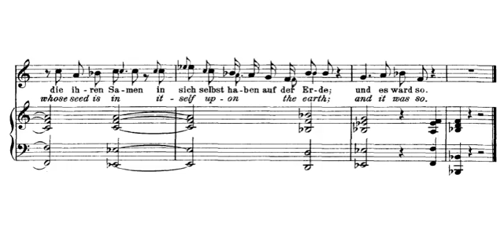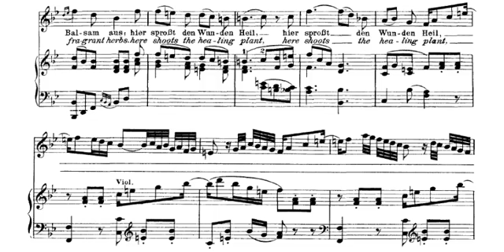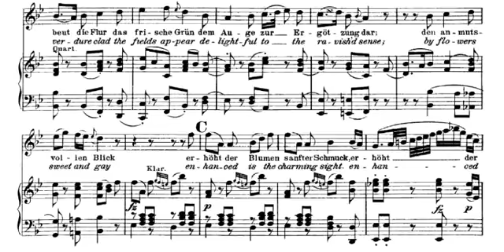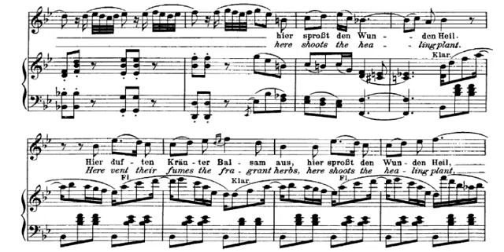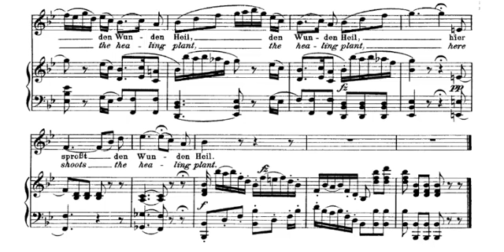7 & 8.- With verdure clad the fields appear (The Creation - J. Haydn) Score Animation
Recit: And God said: Let the earth bring forth grass

Emma Kirkby, soprano
Anthony Rolfe Johnson, tenor
Michael George, bass-baritone

Christopher Hogwood, cond.

English Version